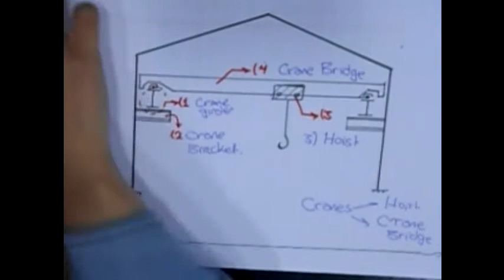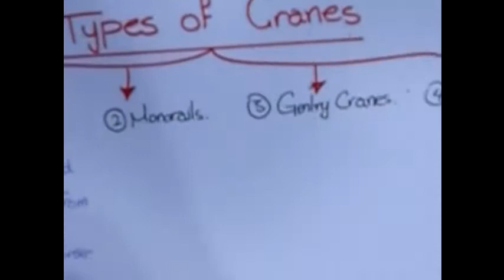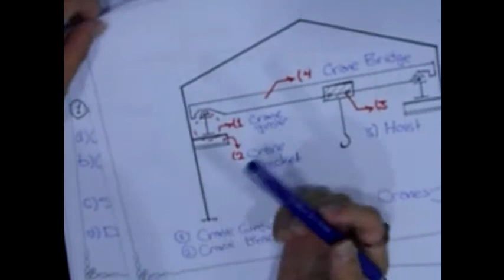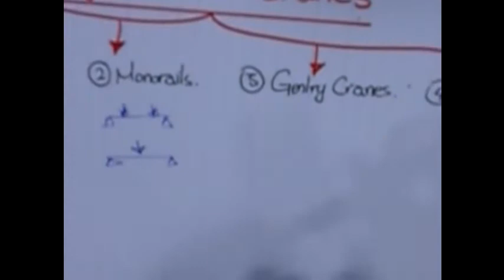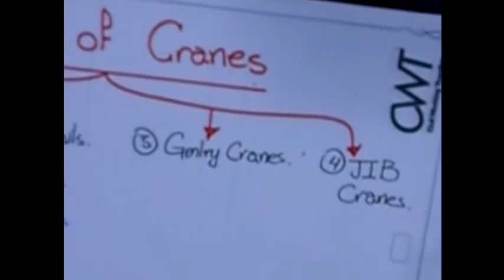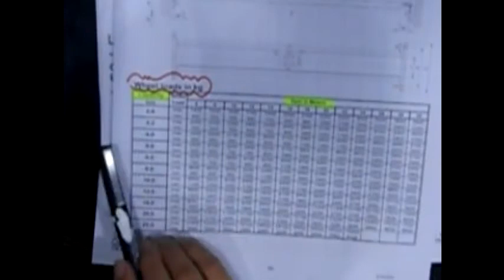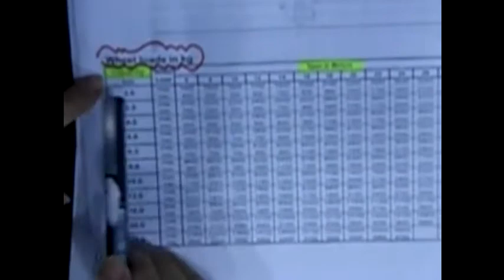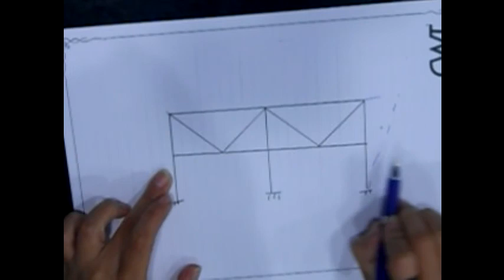SO | Steel - Introduction to Structures with Cranes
Study online with Civil Working Together